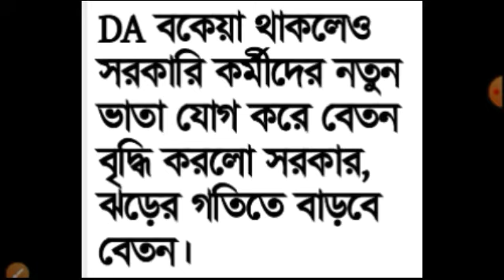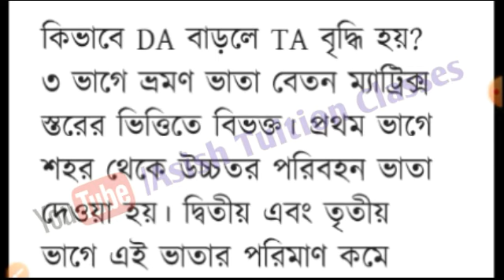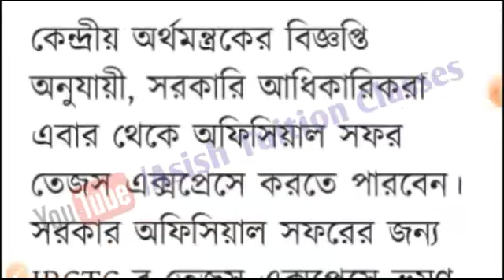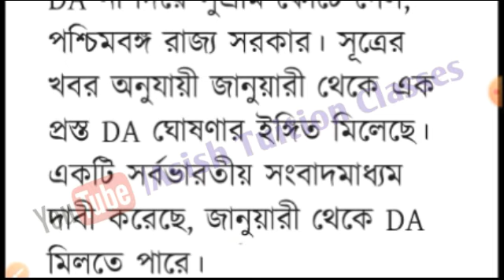Big Breaking : সরকারি কর্মচারীদের বেতন বৃদ্ধি : যোগ হল নতুন ভাতা : কত টাকা বৃদ্ধি পাচ্ছে জানুন